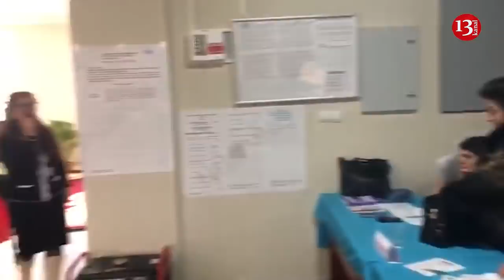"Özünü yığışdır, otur yerində, danışmağa haqqın yoxdur"-21 saylı Məntəqədə seçicilər təhdit edildi